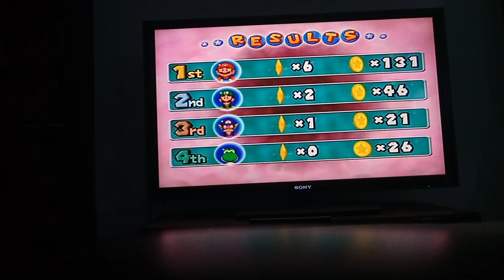Mario party 5 toy dream 50 turns episode 7